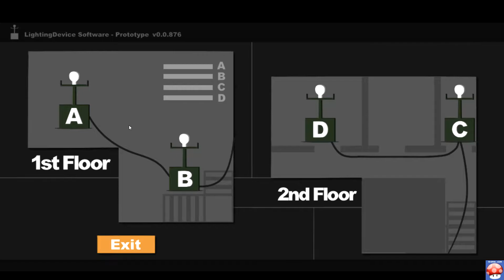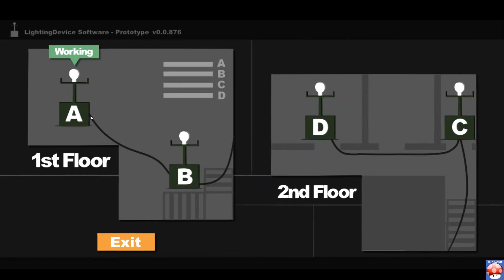Sophie's Curse: Gameplay (PC HD)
Sophie's Curse gameplay walkthrough
Sophie's Curse PC Gameplay
Sophie's Curse Let's Play

Sophie's Curse Gameplay (PC)
Genre: Horror, Indie
Game Platform: Windows (PC)
Developer: TrerPlay
Release Date: 17 Mar, 2016

"Sophie's Curse" You are a nurse and you got a small job, which is to take care of an old man for just one night, the house where you are working was recently purchased, in fact it’s their first day in there. They purchased the house for a really good price, but there was a catch… the house doesn’t have electricity, the wires are very old and need to be replaced. The individual that bought the house has been working on some kind of hand crank generators for many months and now it’s a great opportunity to test them out, he set 4 devices around the house, that’s all you have to rely for lighting during the night. These devices had been pretty stable during the development, but there is something in the house that’s making them unstable. No matter what, don’t let them run out of power, there is something hiding in the darkness!

Appreciate all feedback, enjoy the game video! :)